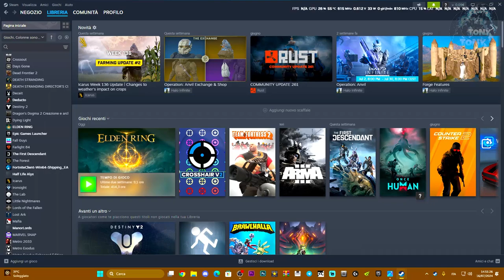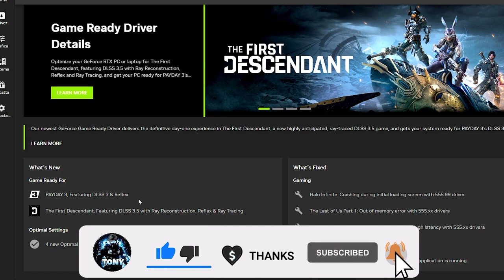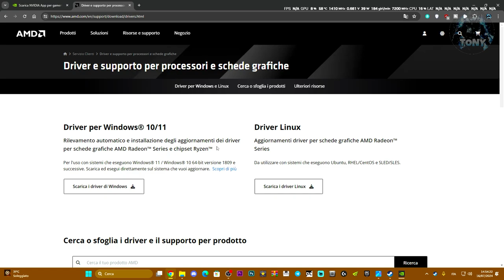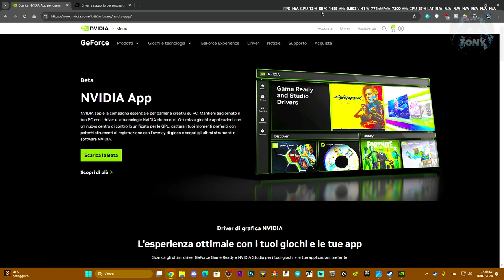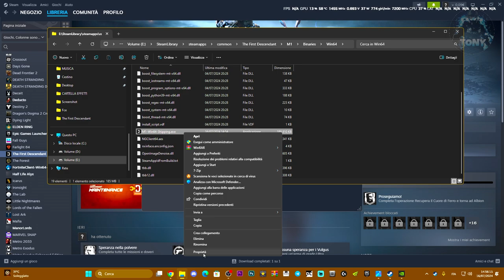ERRORE FATALE SU THE FIRST DESCENDANT E NON SI AVVIA SU STEAM | EU M1 STEAM ERRORE - COME RISOLVERE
Se ti crasha il gioco all'avvio o non si avvia proprio, GUARDA QUESTA GUIDA!

m1 -steam,erorre m1 -steam the first descendant tutorial,the first descendant non si apre,argument error the first descendant,the arcana is the means by which all is revealed,the first descendant open beta,the first descendant gameplay beta,guida,guide,errore the first descendant,launch game,lauch game with custom argument,verifica del gioco the first descendant,driver the first descendant

MIO REFCODE:563685ph1

PC:
MOBO: B450 GAMING PLUS
CPU: R5 3600
GPU: 1660 SUPER
RAM: 16 GB
CASE: 4000D AIRFLOW CASE CORSAIR

VIDEO TUTORIAL
               GAMES---TECH---MICROSOFT